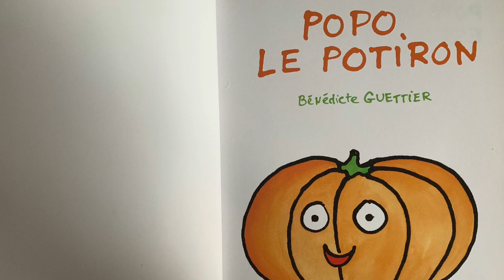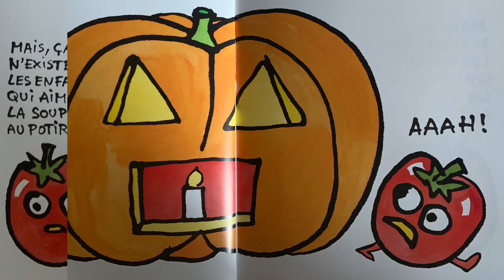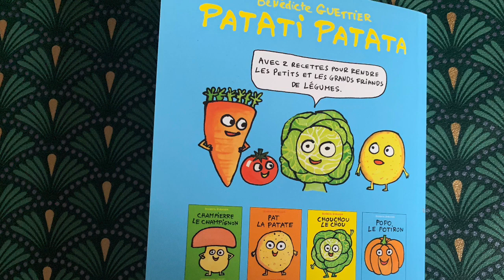⭐️Popo le potiron (Bénédicte Guettier) histoire lue idéale pour Halloween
Lecture d'histoire amusante pour Halloween. Un potiron complexé, se trouve moche et en plus à Halloween, on lui met des bougies à l'intérieur pour faire peur aux enfants!